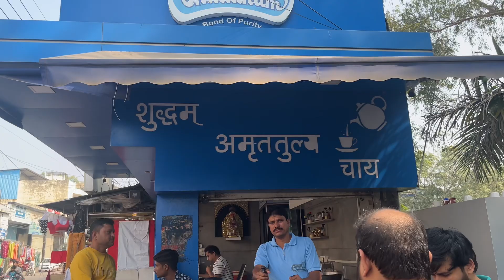Finally Ratlam aake pohe kha liye 😍